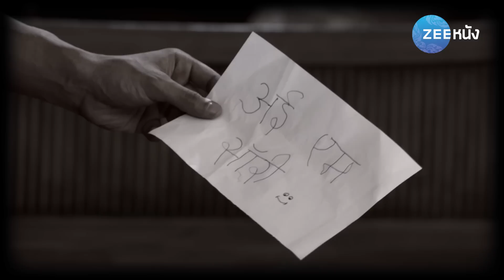ไฟรักนารี | EP.78 (1/2) | Zee Nung (ซีหนัง)